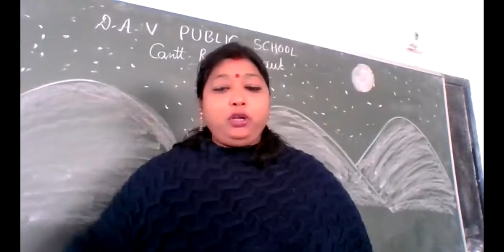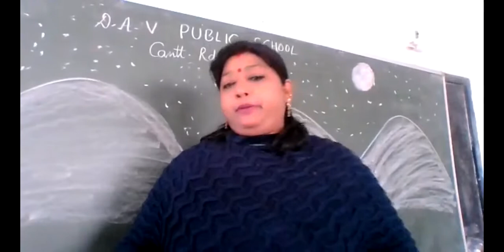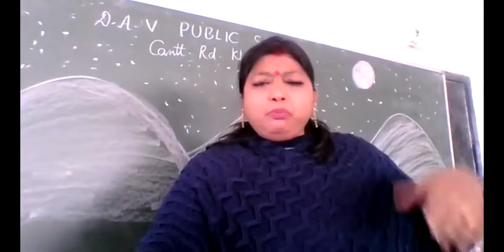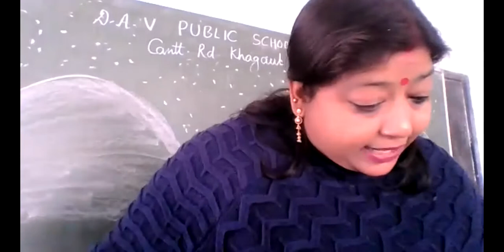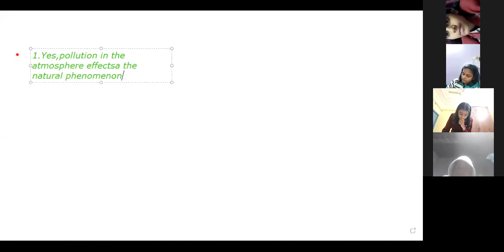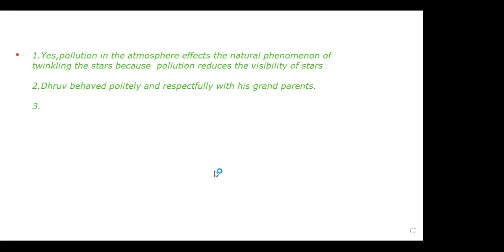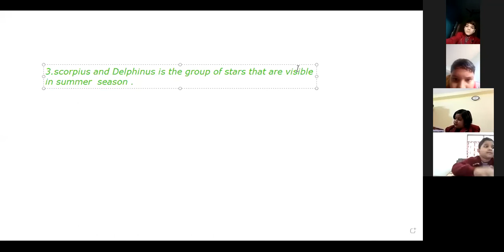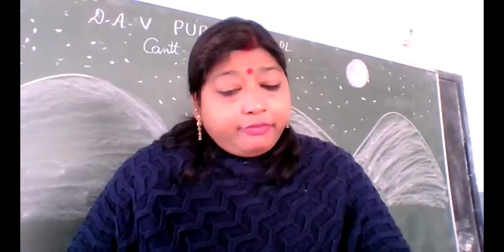value based questions of lesson 12